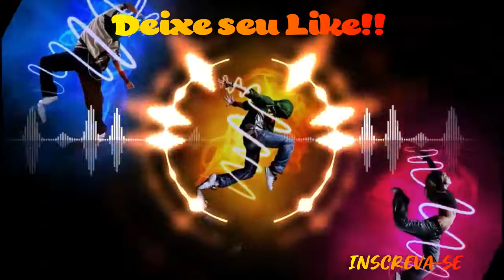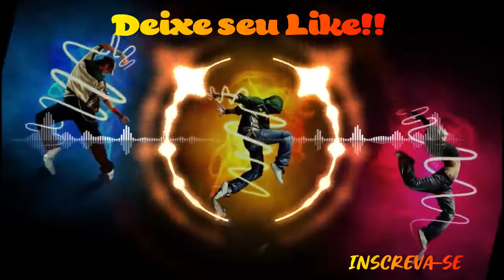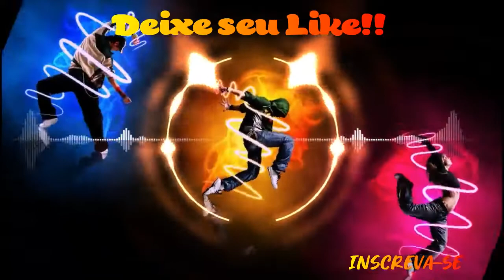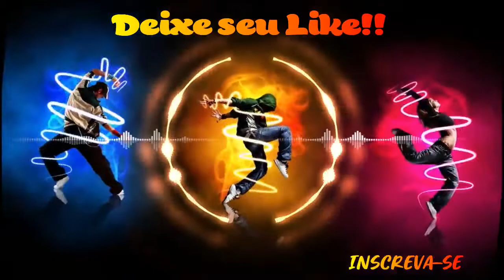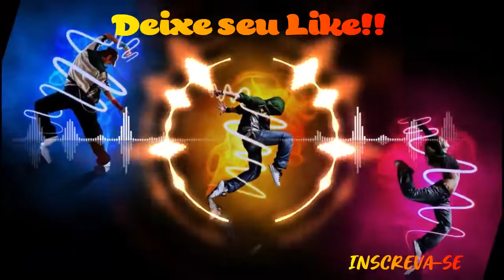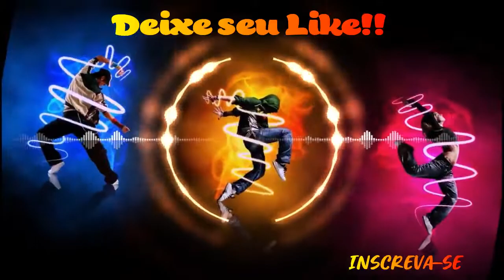EuroDance In Out Featuring Noelia - Automated "Anos90"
► Pra quem compra pela net igual eu e adora uns descontos , é só se cadastrar aqui .
Além de ganhar o desconto ainda recebe parte do dinheiro de volta